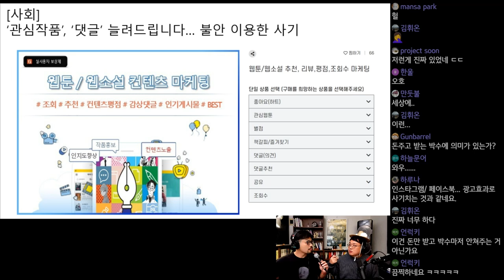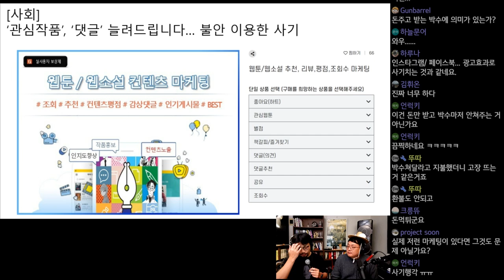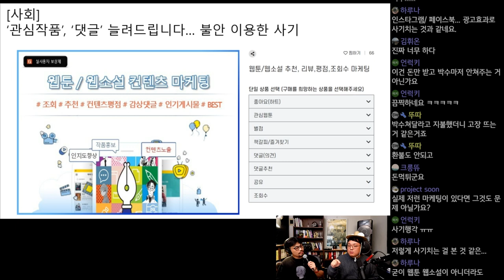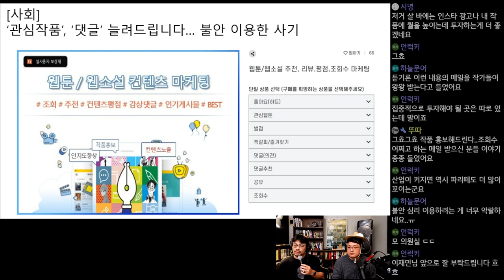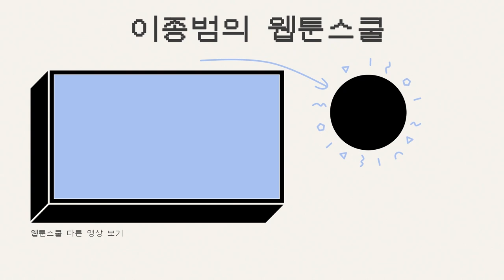관심작품, 댓글 늘려드립니다... 불안 이용한 사기